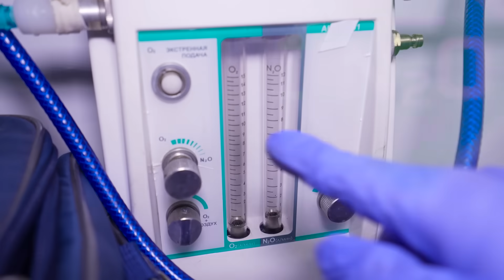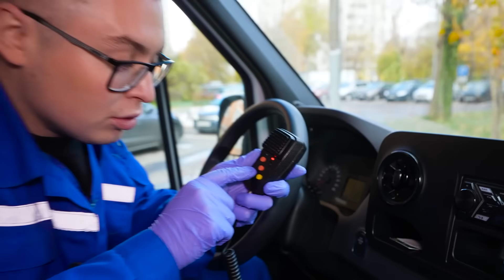24 Часа в Машине СКОРОЙ ПОМОЩИ ! *Стали ВРАЧАМИ*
В этом ролике мы проведем 24 Часа в Машине СКОРОЙ ПОМОЩИ ! Сегодня мы стали врачами и ездили на вызовы, посетили сумасшедшую бабку, принимали роды и еще много необычных действий !